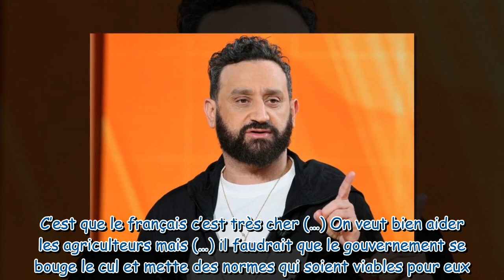Cyril Hanouna s’en prend violemment à Karine Le Marchand Ce n'est pas bossé, nul, zéro